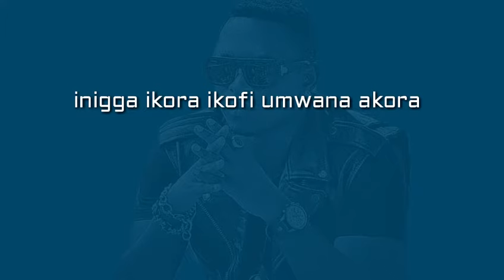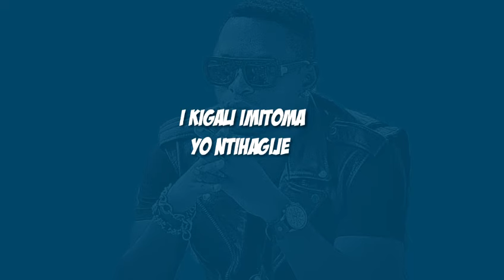Kora ikofi by bull dog ft king james (official video lyrics 2018)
Abantu bifuza ko tubakorera lyrics ku buntu  batwandikira kuri 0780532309 Whatsapp only